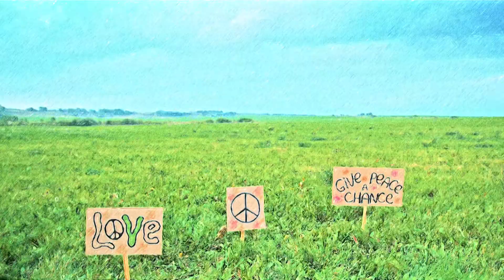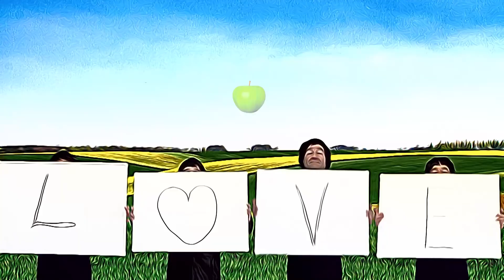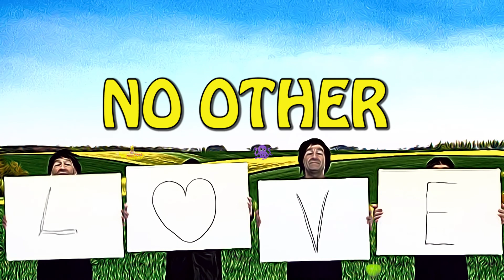No Other Love – Torn Chorus Music - New Pop Classic?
While I was composing this song, it seemed to have a "Beatle-esque" quality so I accentuated the catchy, pop style, using lots of vocal harmonies, and highlighted it further in this animated video. I guess you could call it my homage to the Fab Four, as well as to the guitar-driven pop music of the Swinging 60’s & the Summer of Love era.

I hope you have fun looking for the various Beatles references scattered through the video.

Recorded and engineered at TC Studios, Auckland
Music and Lyrics: Franklin Davis
Acoustic & Electric Guitars: Franklin Davis
Electric Piano: Franklin Davis
Electronic Drums: Franklin Davis

Music track is available on all major streaming platforms such as Spotify and Apple.

VIDEO CREDITS:
Video by Franklin Davis shot on Sony FDR-AX53 video camera.

VIDEO EDITED AND PRODUCED BY:
Franklin Davis

OTHER VIDEO FOOTAGE CREDITS:
The Beatles
Remo Williams
Kim Oeser
Cottonbro
Care Visions Healthy Ageing